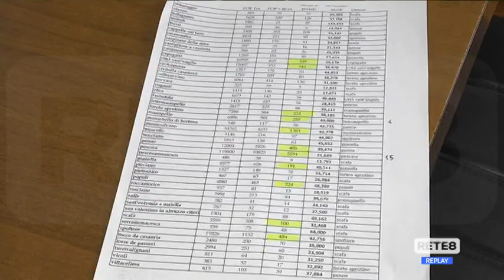Pescara - Vaccini per gli ultra80enni al PalaBecci